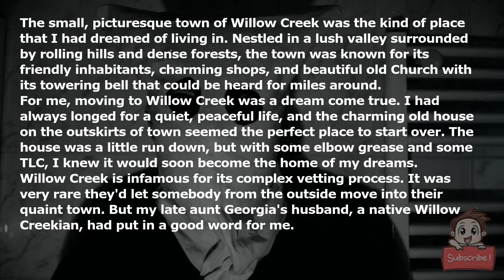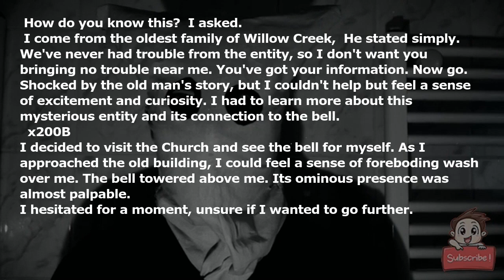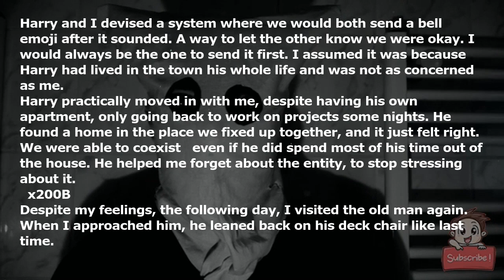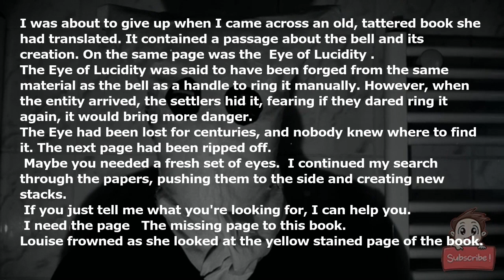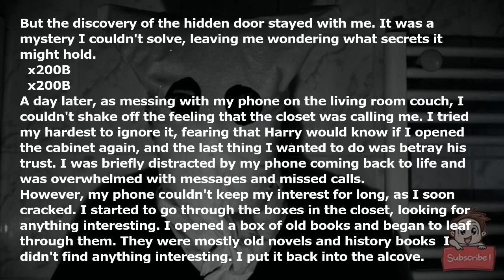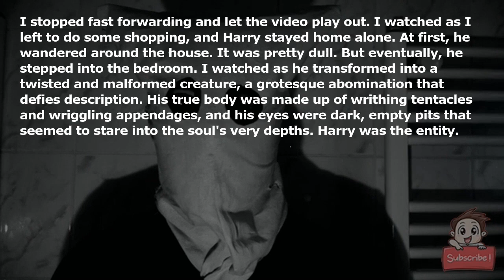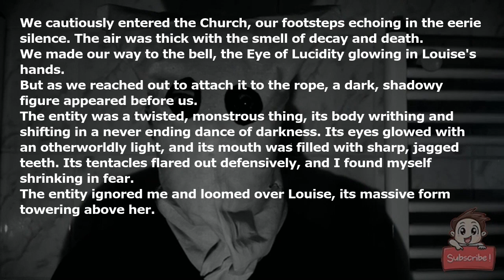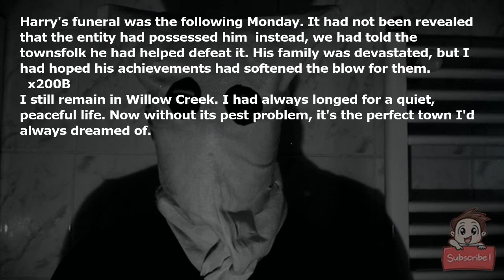Every Few Weeks, My Town's Church Bell Rings An Eerie Tune.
The small, picturesque town of Willow Creek was the kind of place that I had dreamed of living in. Nestled in a lush valley surrounded by rolling hills and dense forests, the town was known for its friendly inhabitants, charming shops, and beautiful old Church with its towering bell that could be heard for miles around.

For me, moving to Willow Creek was a dream come true. I had always longed for a quiet, peaceful life, and the charming old house on the outskirts of town seemed the perfect place to start over. The house was a little run down, but with some elbow grease and some TLC, I knew it would soon become the home of my dreams.

Willow Creek is infamous for its complex vetting process. It was very rare they'd let somebody from the outside move into their quaint town. But my late aunt Georgia's husband, a native Willow Creekian, had put in a good word for me.

As I explored the town and got to know its inhabitants, I couldn't shake the feeling that there was something off about the strange, eerie tune that the bell of the town's Church rang out every couple of weeks. Determined to find out more, I began asking around, trying to glean any information from the townsfolk about the bell and its strange tune.

At first, the townsfolk seemed kind but evasive, reluctant to talk about the bell and its haunting melody. Each time they would distract me, recommending different shops and food places to visit.

But my persistence paid off when I encountered Old Man H.

He was an old, grizzled man who seemed willing to speak about the malevolent entity that had been plaguing Willow Creek for tens of decades.

He shook with fear as he described the entity, eyes wide and haunted. "It's a monster, plain and simple," he said. "It preys on anyone it can catch. The bell rings out when it feasts. It takes their life and soul, leaving nothing but empty husks."

The old man explained that the entity was mighty and nearly impossible to kill. It could take on any form it wanted, and it was tough to detect until it was too late. It was said to have the power to possess people, driving them to madness and violence. Its abilities able to make you second guess yourself.

When I asked him what happened to the victims, his lips pursed tightly in a line. As if he was hesitant to tell the truth.

"Nobody moves out of Willow Creek," He began. "But houses go on sale, no?"

When he read the stains of cluelessness on my face, he let out a weathered sigh. "It takes one of their bodies, and the rest are dealt with. 'Taken out into the woods, I believe."

Old Man H revealed that the bell had been installed in the church tens of decades ago by a group of settlers who had fled their homes to escape the ravages of a terrible plague. When they found the carved materials in the bordering forest, they instantly installed it in their Church as a beacon of hope.

Crafted from an unknown metal and inscribed with strange, arcane symbols, the townsfolk believed their bell possessed powers that would protect them from the disease. But as the years passed, the settlers realised that the bell was not a source of protection but of malevolent power. It would ring out its eerie tune at random intervals, signalling the feast of a terrible entity that would prey on the townspeople, taking their lives and souls in a never-ending cycle of terror and death.

Despite their fear and horror, the townsfolk were powerless to stop the evil of the bell. They could only listen in terror as it rang out its chilling tune, knowing that death was coming for them.

"How do you know this?" I asked.

"I come from the oldest family of Willow Creek," He stated simply. "We've never had trouble from the entity, so I don't want you bringing no trouble near me. You've got your information. Now go."

Shocked by the old man's story, but I couldn't help but feel a sense of excitement and curiosity. I had to learn more about this mysterious entity and its connection to the bell.

I decided to visit the Church and see the bell for myself. As I approached the old building, I could feel a sense of foreboding wash over me. The bell towered above me. Its ominous presence was almost palpable.

I hesitated for a moment, unsure if I wanted to go further.

As I pushed open the heavy wooden doors of the Church, I was struck by the musty, old-fashioned smell that permeated the air. The tall, stained-glass windows cast a muted light on the rows of wooden pews.

I knew I had to be careful. I didn't want to attract the attention of the entity. I crept towards the bell tower, examining it closely. I could see the signs of wear and tear, evidence of its age and the countless times it had been rung. The bell loomed over me, its dark metal surface covered in strange symbols. I could feel its malevolent power emanating from it, and I knew that the old man's story was true.

Faint whispers danced in the air, beckoning me c